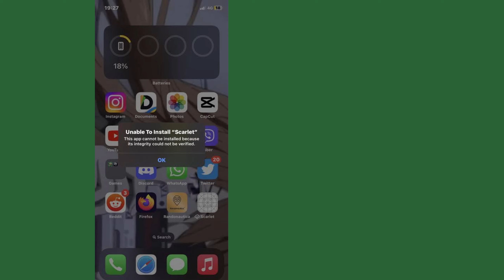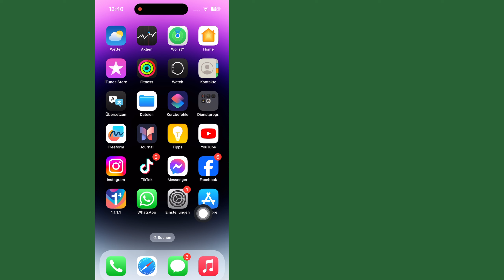iOS 18: So beheben Sie das Problem „Scarlet lässt sich nicht auf iPhone – iPad installieren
Diese App kann nicht installiert werden, da ihre Integrität nicht verifiziert werden konnte. | Scarlet iOS 18